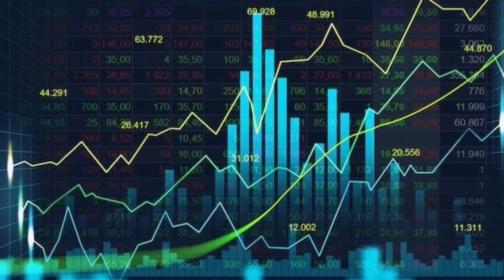هبوط حاد في أسعار الذهب اليوم عيار 21 ، لكن احذر الفترة المقبلة